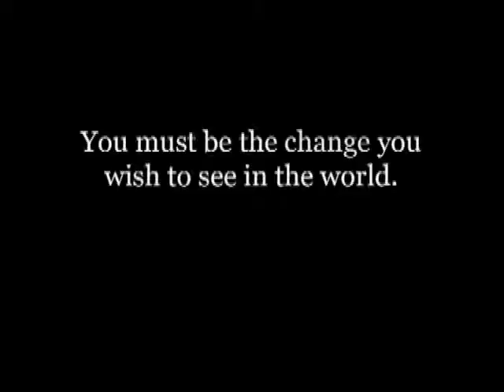T.A. Barron Celebrates Young Heroes Making a Difference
T.A. Barron shares the impact inspiring young heroes can have on the world, regardless of their age and contribution.  Seven winners of the Gloria Barron Prize also share their efforts in creating positive change. A special interview with Jane Goodall also adds depth to this insightful documentary.

👉 Be inspired to make a difference.  Click play and support inspiring young heroes in your community.